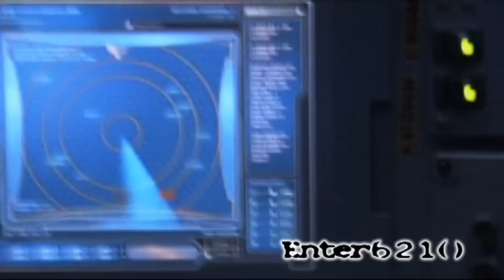Stargate Hvezdna Brana-hatak,letouny.X302,,X303,atd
Souboje ve vesmiru vetsinou .)